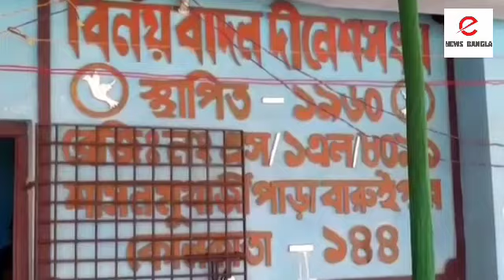বিনয় বাদল দীনেশ সংঘের রক্তদান শিবিরের আয়োজন